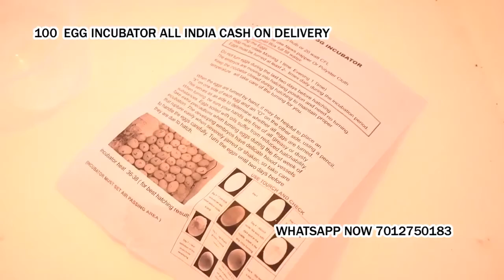100 Egg Incubator hatching machine Wadi Nagpur